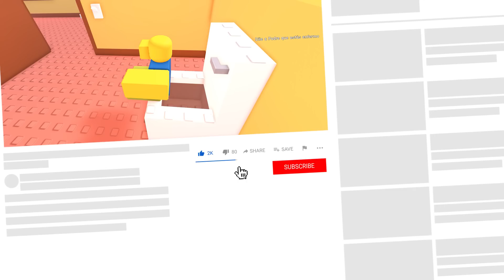MI PAPA ME OBLIGA A IR A LA ESCUELA en Roblox